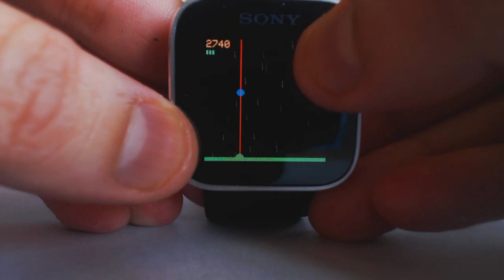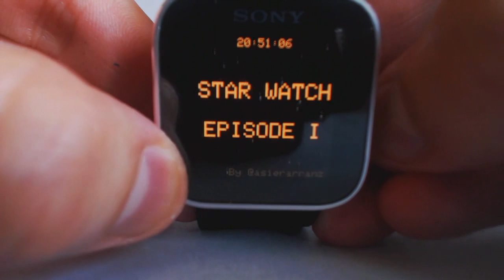¿Era posible jugar en un smartwatch de hace 6 años a juegos?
Hace 6 años SONY me reagaló este Smartwatch, en aquella época el Smartwatch era una pantalla externa del Smartphone, y no ejecutaba software, pero este Smartwatch en particular se podía programar como un Arduino, y por ello desarrollé un juego que podía correr en él.